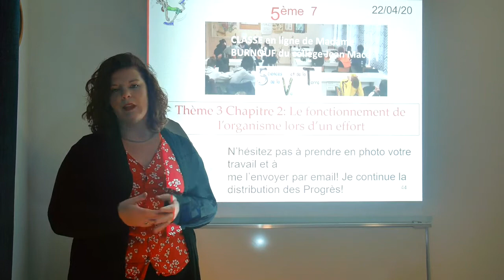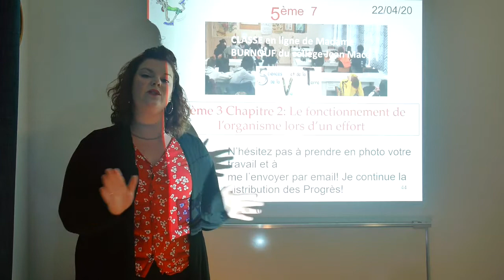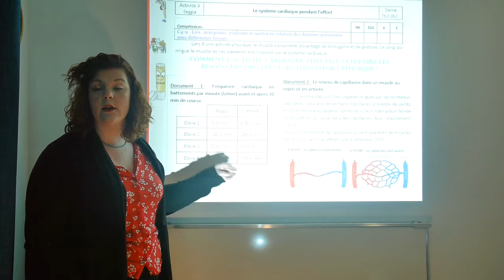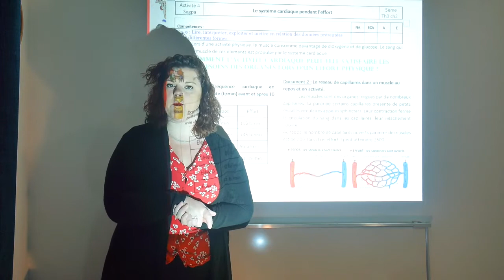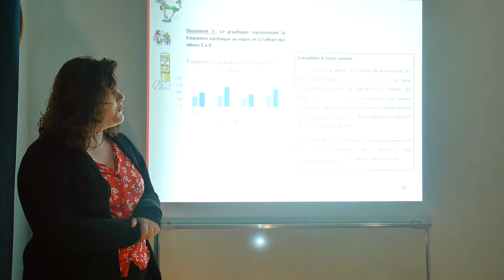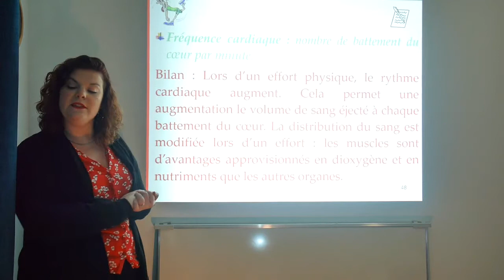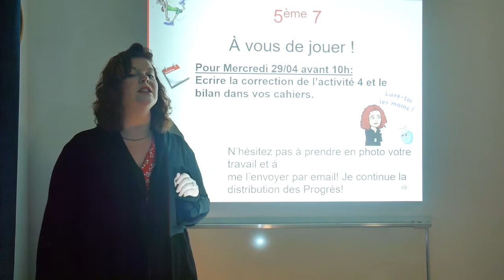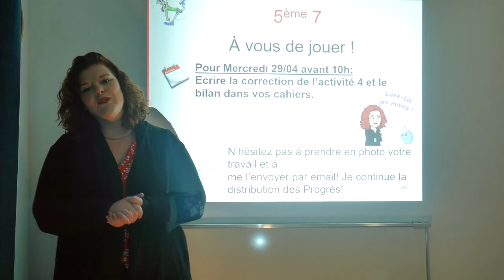Vidéo du 22 avril pour la 5ème 7 Th3Chap2 correction act4 et Bilan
Cette vidéo est sur le cours Th3Chap2 pour les 5ème 7.

Cette chaîne a été créer pour mes élèves de SVT du collège Jean Macé de Fontenay-Sous-Bois.
Je vous encourage à aller sur mon padlet pour trouver l'ensemble des supports et documents.

💛 R E G L E S  DES  C O M M E N T A I R E S sur Pronote💛
 - Commencer par un « Bonjour »
- Bienveillance
- Pas d'insultes ou de propos vulgaires
- Critique constructive
- Bonne humeur !